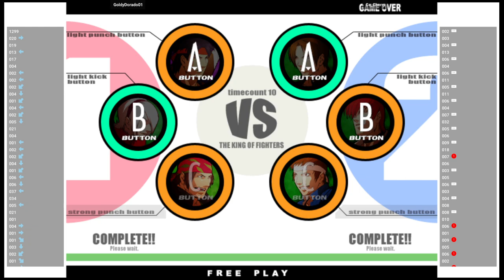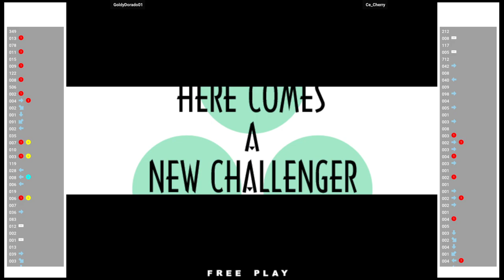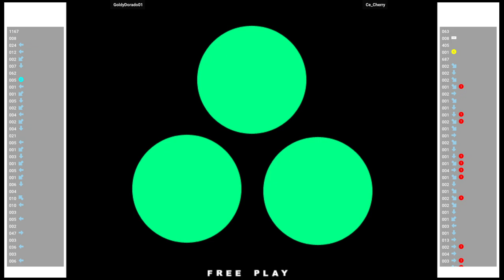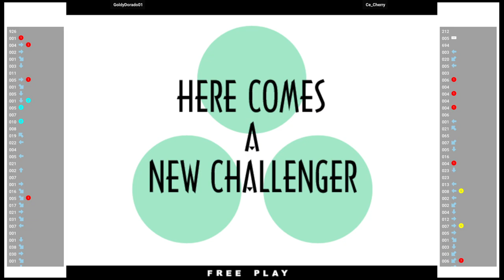KOFXI 🕹 GoldyDorado01 VS Ce_Cherry | Fightcade